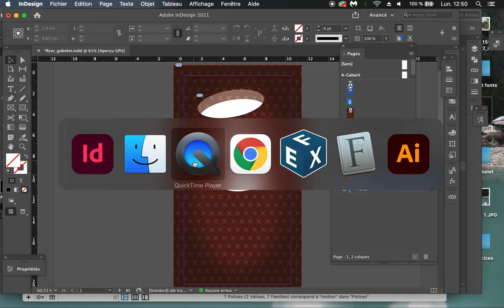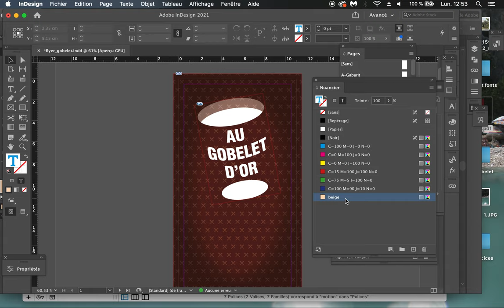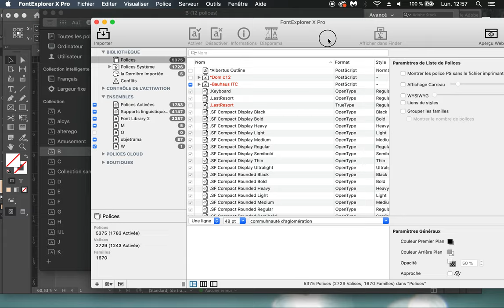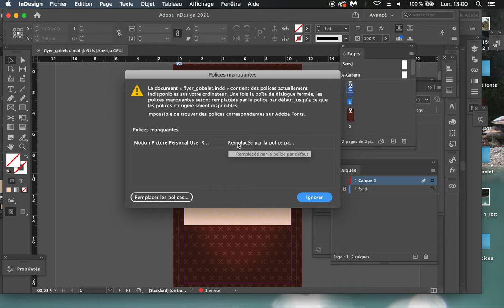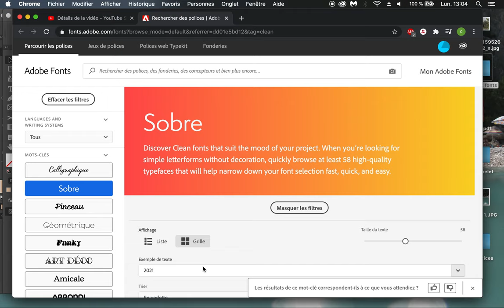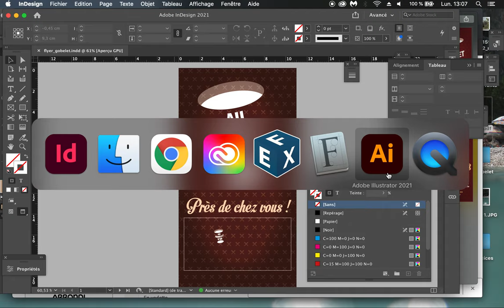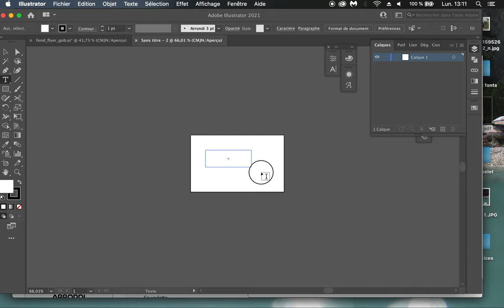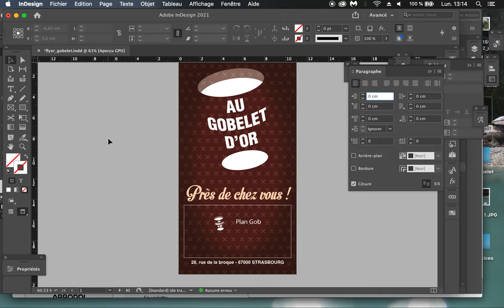fly gob part4